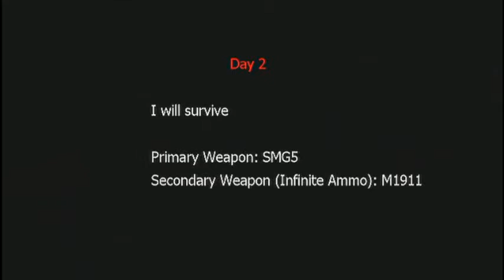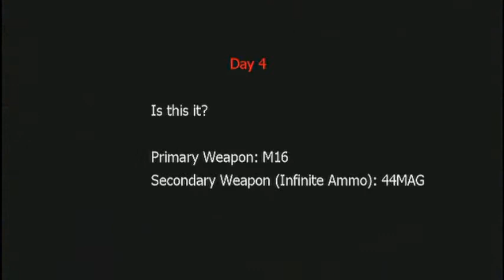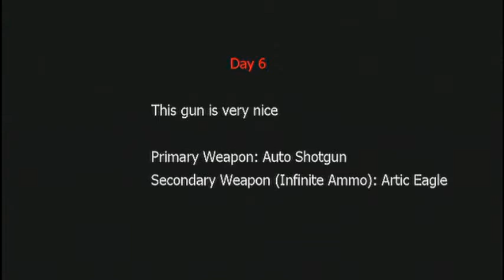Check this shit out! $1 dollar zombie game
Here is a rundown of the Indie game $1 dollar zombie game. Not bad for 80 MS points. The only problem I run into is that eventually one zombie just disappears. I've tried to search for it, but i have never found it. Don't know if you really have to find it or not...never spent too much time looking. I recommend the game if you so happen to have 80 MS points just laying around.